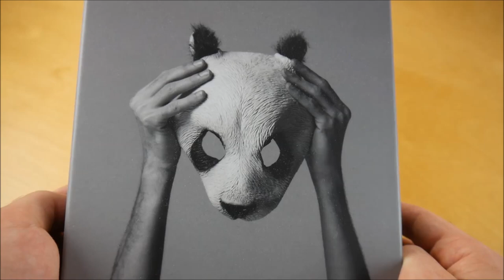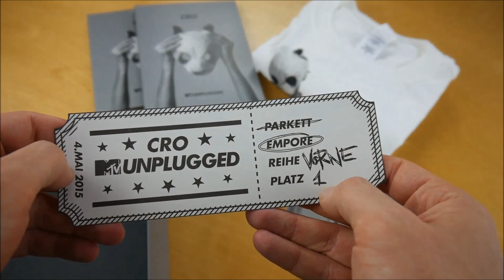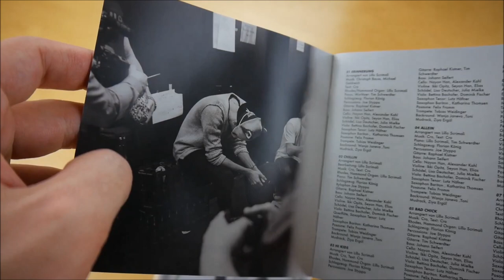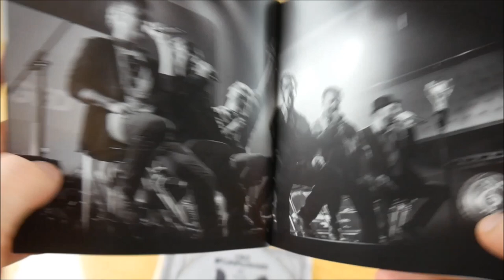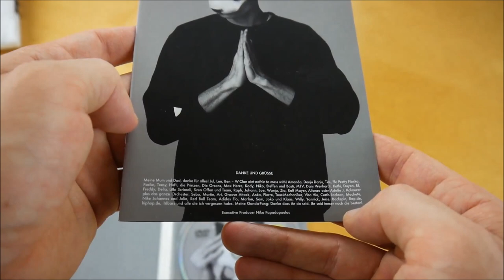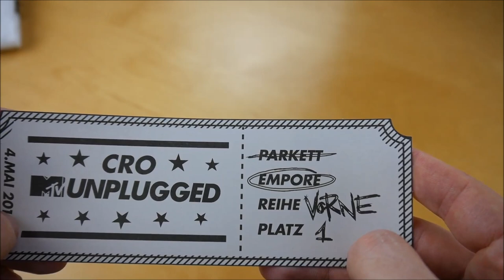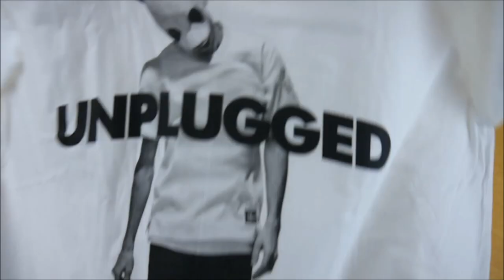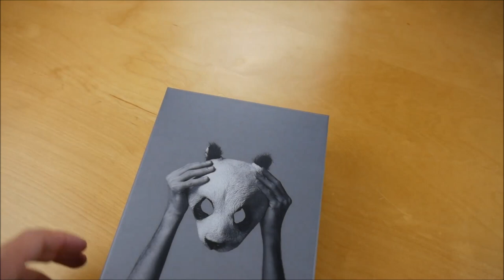Cro - MTV Unplugged Box Unboxing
In diesem Video zeige ich euch die MTV Unplugged Box von Cro.
► Hier könnt ihr das Album kaufen:
Weitere Musik von Cro

► ALBUM INFOS
Cro - MTV Unplugged
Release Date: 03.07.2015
Kaufpreis: 39,90 €

 MTV Unplugged Box Inhalt:
- Album
- Bonus CD
- DVD
- Blu-Ray
- Konzert Karte
- T-Shirt

MTV Unplugged Tracklist:
01. Erinnerung
02. Chillin
03. Hi Kids
04. Allein
05. Bad Chick
06. Lange her (feat. Max Herre & Teesy)
07. Wir waren hier
08. Hey Girl
09. Millionär (feat. Die Prinzen)
10. Einmal um die Welt (feat. Die Prinzen)
11. Melodie
12. Rennen
13. Ein Teil
14. Jeder Tag
15. Meine Gang (feat. Dajuan)
16. Wir waren hier 2
17. Whatever
18. Easy
19. Bye Bye
20. Du
21. Traum
22. Vielleicht
23. Never Cro Up
24. Cop Love
25. 8 km/h (feat. Haftbefehl)
26. Jetzt (feat. Die Orsons & Tristan Brusch)
27. Clip Film Noir
28. Clip Party
29. Clip Happy End
30. Clip Adventure
31. Clip Suspense
32. Clip Crime
33. Bye Bye
34. Lange her

MTV Unplugged Info:
Das neue Album von Cro erscheint am 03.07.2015 über Chimperator Productions.